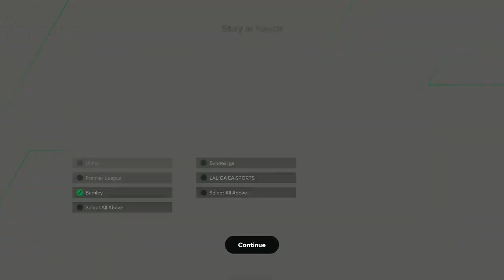EAFC IS HERE! - First look and impression - EAFC 24 IN GOOD KOMPANY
enjoyed making this one